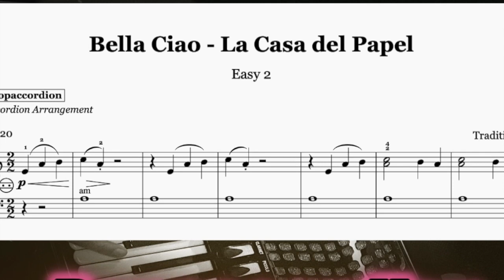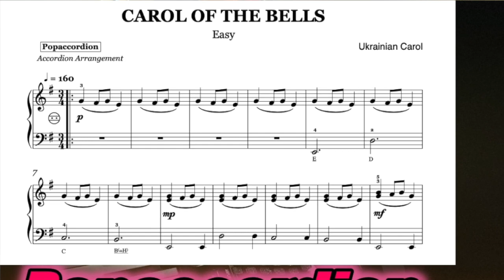Minuet/Menuett by Luigi Boccherini | Accordioncover with sheet music/Noten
Versprochen!

I promise!